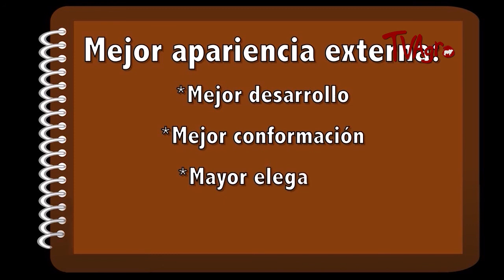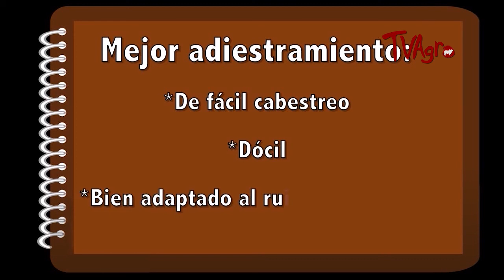Cascos y Riendas: Feria Ganadera.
En el programa ¨La Feria Ganadera, un certamen de difusión bovina¨ veremos cómo las ferias de exposición son certámenes que se llevan a cabo en distintos lugares y fechas con el fin de dar a conocer al público los animales más destacados de los diferentes criaderos, exhibiendo sus mejores ejemplares para que sean juzgados de acuerdo con el tipo ideal de cada raza.